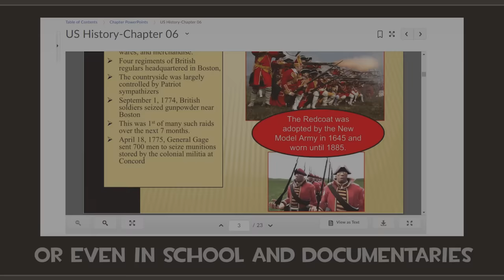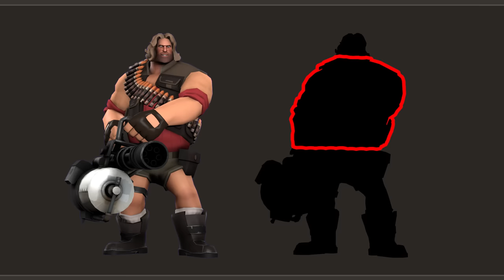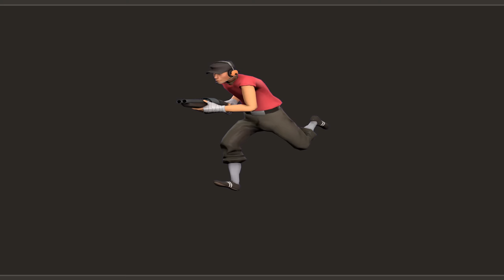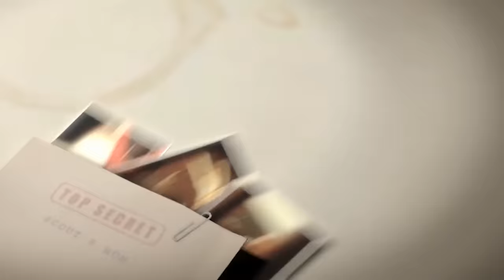Why The TF2 Mercenaries are Amazing Characters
Today, I take a look at why the characters, specifically the mercenaries, are so memorably and loved by talking about their physical design as well as their personalities. This video was a long time coming for me, so I hope you enjoy my 20+ minute ramble about how amazing these characters are!

Videos used
i63 TF2 - Best Stream Highlights (The Twitch Experience)
America - Nonamesleft
Various Valve videos
Effects from Envato Elements (with license subscription)

Music
Heavy's Eight - Hansan Abdullah - Tune Fortress
A Cunning Plan - Hansan Abdullah - Tune Fortress
Frankensandvich Soundtrack - Lars Erik Fjosne
They've Got the Intelligence - MrModez
Team Fortress 2 Theme - MusicByPedro
Meet the Sniper - MetalFortress
TF2 Soundtrack - Valve